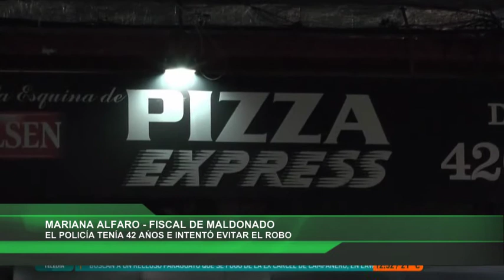Red Informativa FISCAL MALDONADO